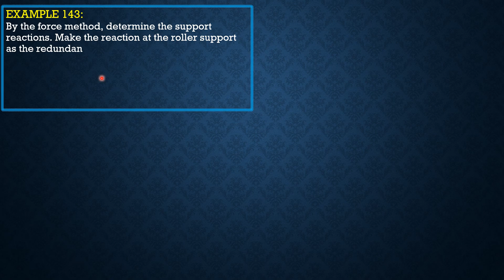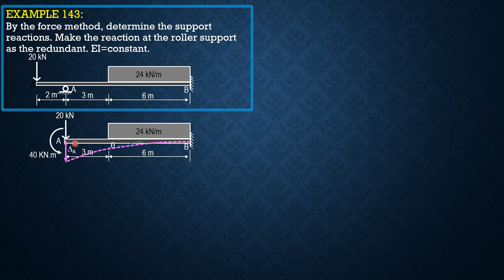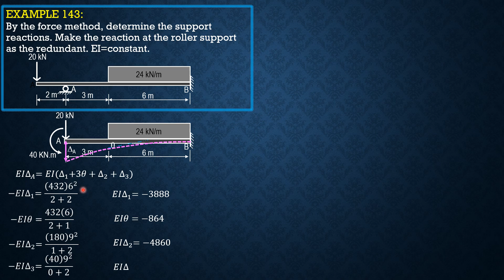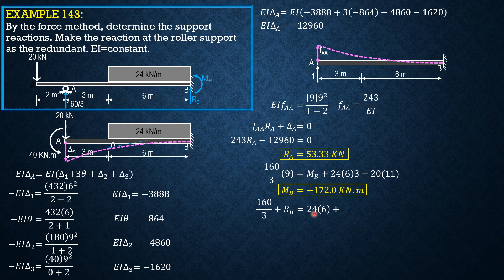STRUCTURAL ANALYSIS, EXAMPLE 143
This video contains lecture and sample problem videos discussing concepts and principles of structural analysis intended for the civil engineering community. It is hoped that this video can help my viewers and subscribers in their studies.